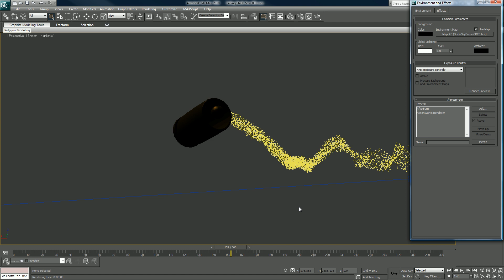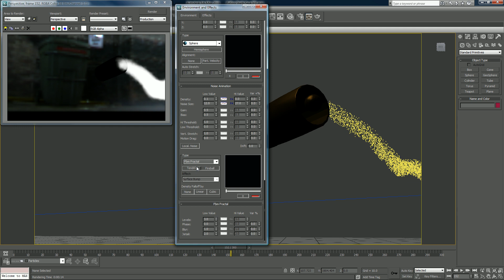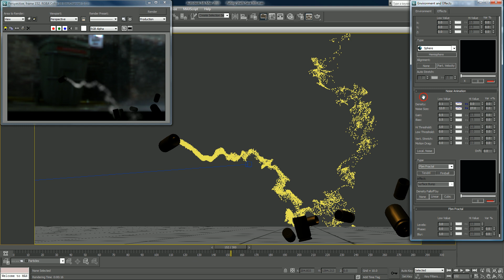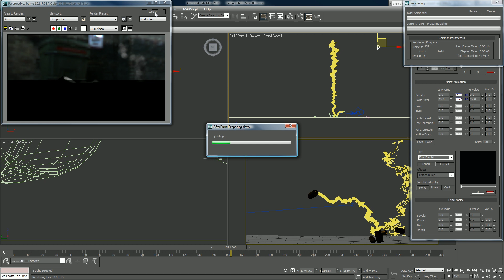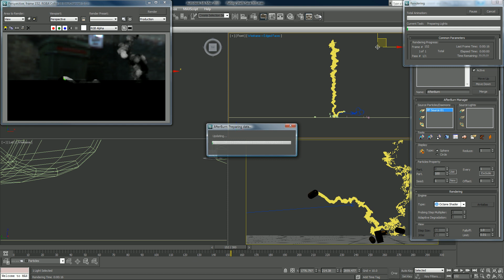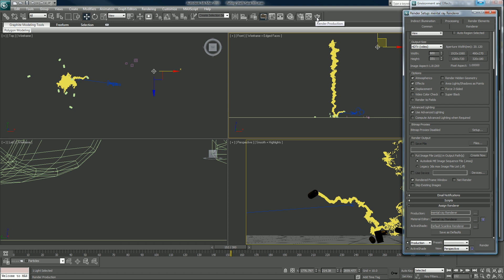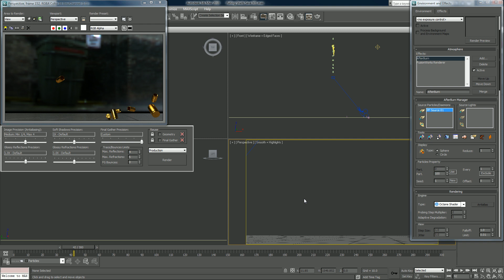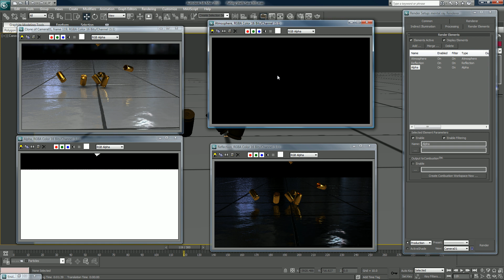Falling Shells (Tutorial) 13/13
We will work in 3ds max and photoshop to make 9mm shells that we will drop using reactor. We will then use particle flow to add particles and space warps to simulate smoke. Plus we will cover how to render in passes so we can compile all of the elements separately. Lastly we will be using both scanline and mental ray renderers. . .

_gawn